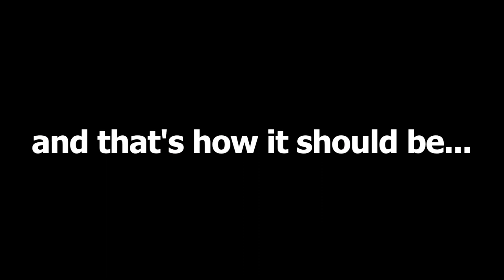"S550" by Dima Vnukov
)))))) This video and this piece I will long remember with a smile and the whole process !!))) guys thank you very much for what amounted to a separate company and I thank you for the pleasant atmosphere of positivity))))
 do not judge strictly! Please leave your commentary if you like the video, share it with your family, your friends and if the view you'll smile even pereodich))) that`s COOL!!))))